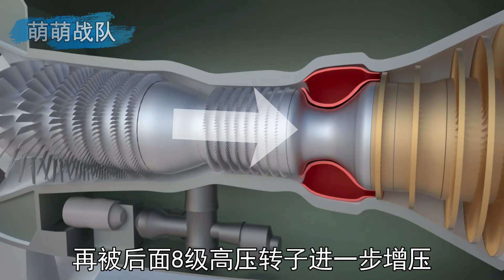不是涡桨！不是涡扇！世界最省油的喷气发动机NK-93 【萌萌战队】